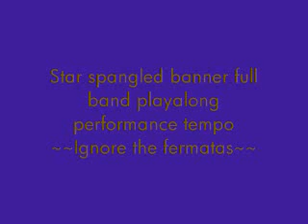star spangled banner playalong performance speed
pep band music, the star spangle banner at performance speed. full band play along.